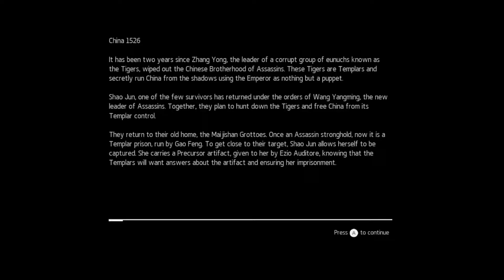Assassin's creed China part one